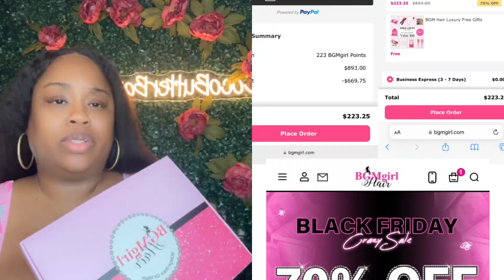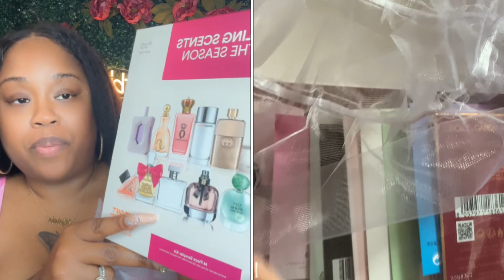Haul➰ULTA➰BGMgirl Hair➰Rosa’s beauty Fashion